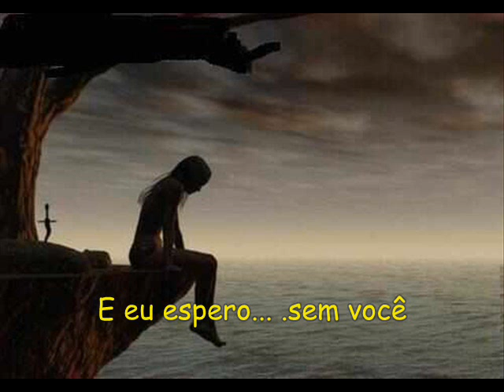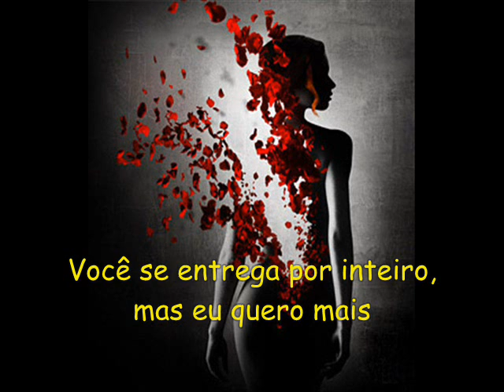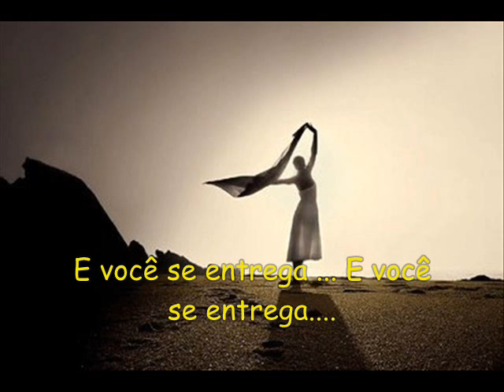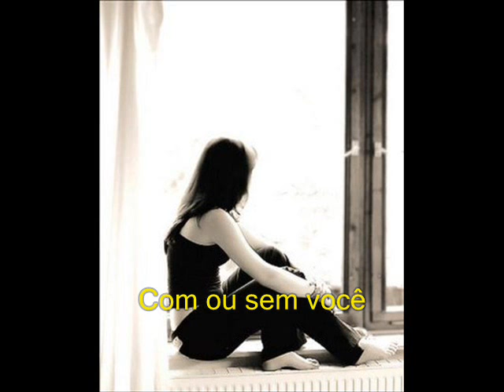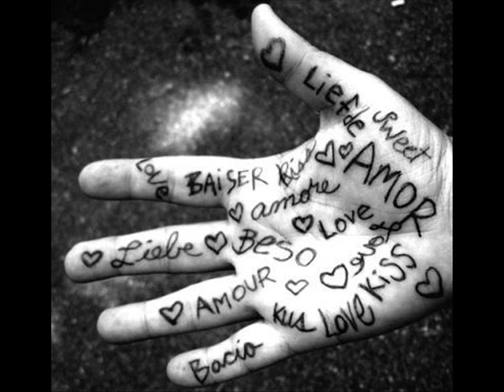Com ou sem você - Tradução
Tradução da musica 'With or without you' U2